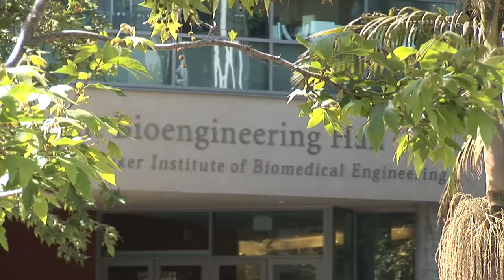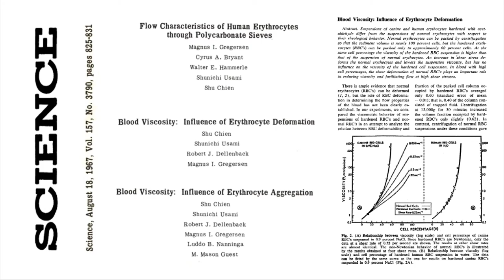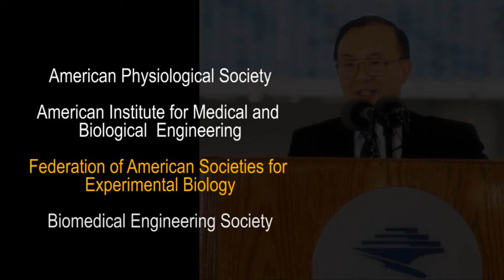Shu Chien - National Medal of Science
President Barack Obama today named University of California, San Diego bioengineering Professor Shu Chien one of the seven eminent researchers to receive the National Medal of Science, the highest honor bestowed by the United States government on scientists and engineers. Chien is the only engineer among the seven medalists.
Shu Chien, a professor in the Department of Bioengineering at the UC San Diego Jacobs School of Engineering, is a world leader in the study of how blood flow and pressure affect blood vessels. Chien is a university professor of bioengineering and medicine at UC San Diego and Director of the UC San Diego Institute of Engineering in Medicine.